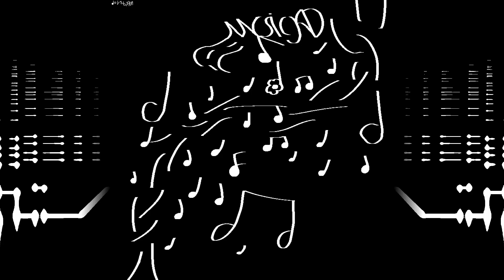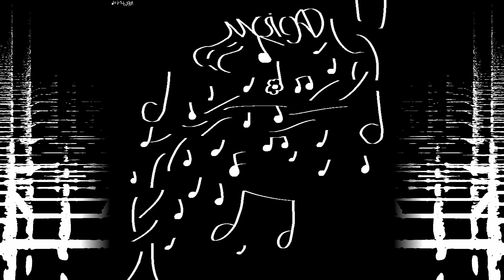4//12ED2//REG;: MUSICAL DREAM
This is a series of songs related to... something.

info[
genre|[i am not going to fill this space out anymore as it means nothing to me.]|
tuning|["12ed2", good ol standard tuning.]|
scale|["Major/Lydian", mostly major with a bit of the sharp 4th in there cuz it sounds really cool.]|
length|["regular"]|